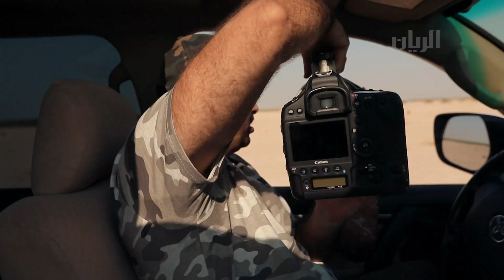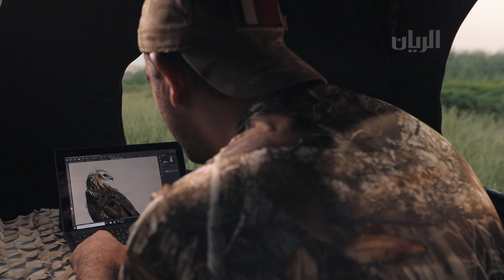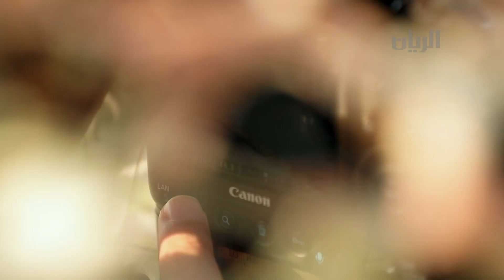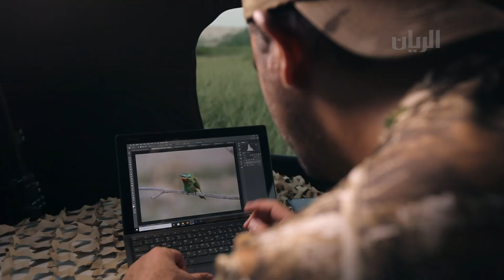برنامج وثائقي الطيور - 16-11-2020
يأخذنا محمد الباكر مصور الحياة البرية في الحلقة السادسة من حلقات برنامج "وثائقي الطيور" في رحلة شيقة لتوثيق حياة طائر "مساح الريضان" في منطقة إركية بالإضافة الى طائر " الوروار ازرق الخد" في منطقة بونخلة
يمكنكم متابعتنا اكثر عبر الروابط التالية :